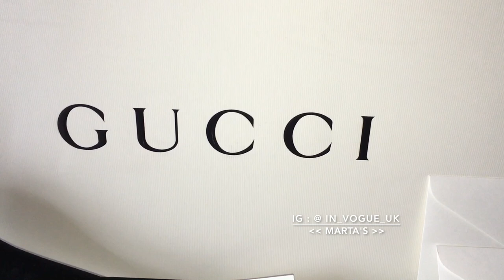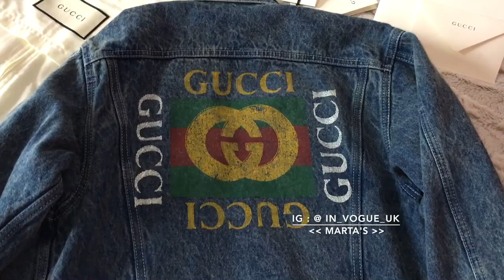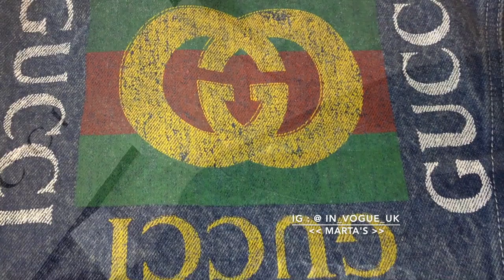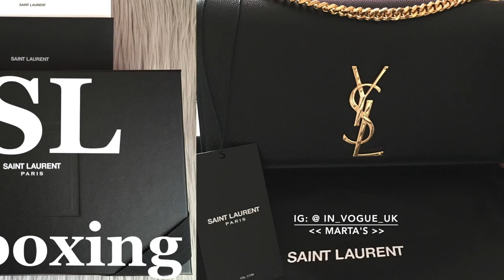GUCCI Denim Logo Jacket 🇮🇹 | GUCCI Feline Hat 🇮🇹 || @gucci Marta In Vogue UK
🇮🇹 GUCCI Denim Logo Jacket From 2018 Collection  | 🇮🇹 GUCCI Supreme GG Feline Head Hat Unboxing.

My GUCCI Denim Logo Jacket - is SOLD OUT .
This GUCCI Denim Logo Jacket is My Best Purchase of the Year 🙌 In terms of Quality ✨💎✨Blue marble denim with Gucci vintage logo on the back 🤤😍 and overall Denim Jackets are closet staple ❤️
Alessandro Michele knows how to inject the right drama to make a fashion moment go beyond magical 👑 Gucci provides shock and glam elevated to revolutionary levels 🇮🇹❤️🙌

In_Vogue_UK